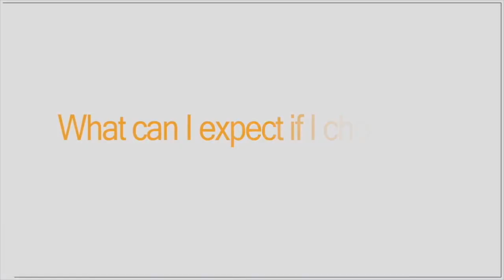What can I expect if I choose to hire Bailey Javins & Carter?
Ryan Stewart, Attorney at Bailey Javins & Carter, shares his thoughts on what you can expect when you hire Bailey Javins & Carter for your injury case.